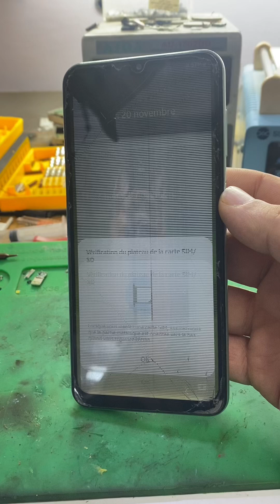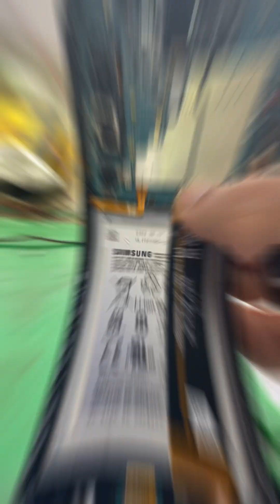Fix Screen Samsung Galaxy M13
In this video, we tackle a cracked Samsung Galaxy M13 screen and restore it to its original condition! Watch as we carefully disassemble the phone, remove the damaged screen, and install a brand-new replacement. Along the way, we share detailed tips and tricks to ensure a successful repair, perfect for beginners and experienced tech enthusiasts alike.